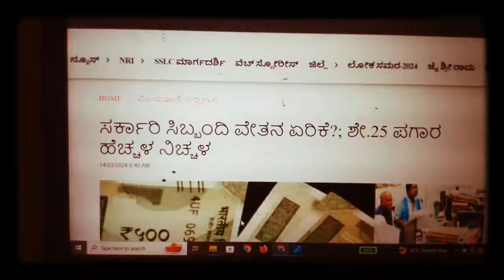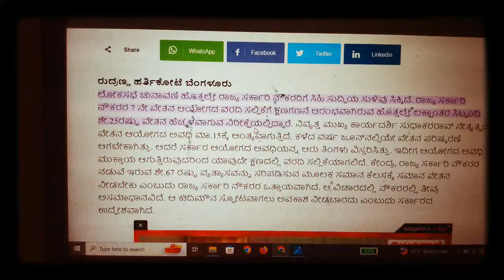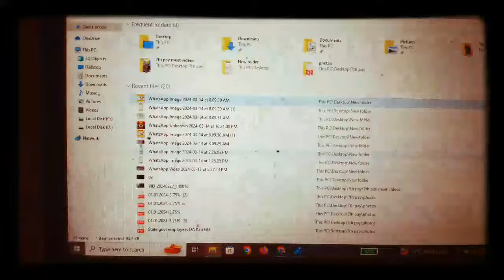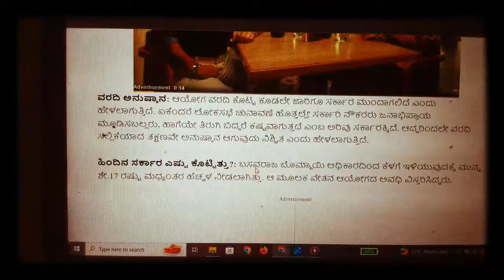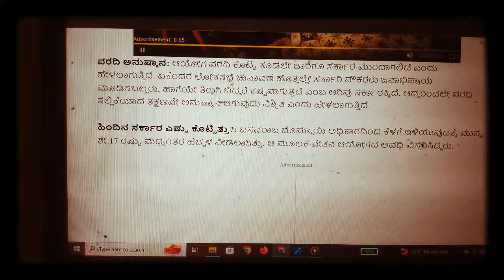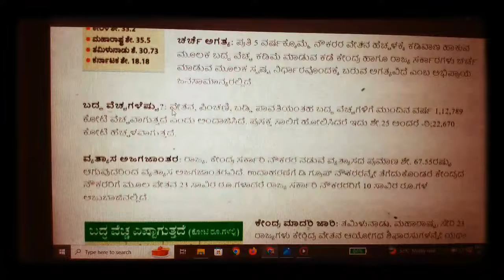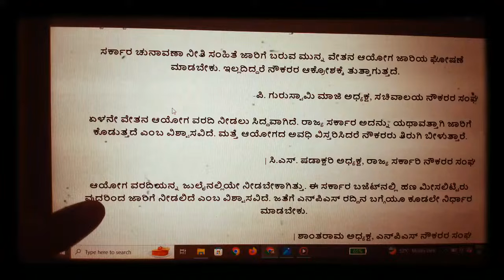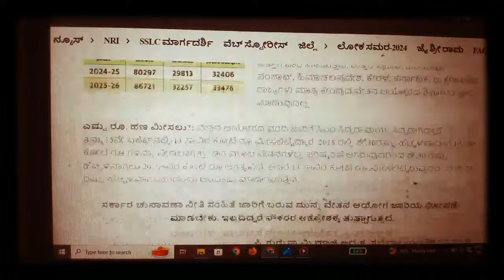7ನೇ ರಾಜ್ಯ ವೇತನ ಆಯೋಗದ ಅವಧಿ ಮಾ.15 ಮುಗಿದಿರುವ ಹಿನ್ನೆಲೆಯಲ್ಲಿ ಮಾ.16ರಂದು ರಾಜ್ಯ ವೇತನ ಆಯೋಗವು ವರದಿ ಸಲ್ಲಿಸಲಿದೆ.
ರಾಜ್ಯ ಸರ್ಕಾರಿ ನೌಕರರ ವೇತನ ಪರಿಷ್ಕರಣೆಗೆ ಸಂಬಂಧಿಸಿದಂತೆ ರಚಿಸಲಾಗಿದ್ದ 7ನೇ ರಾಜ್ಯ ವೇತನ ಆಯೋಗದ ವರದಿ (7th Pay Commission) ಸಿದ್ಧಗೊಂಡಿದ್ದು, ಸಿಎಂ ಸಿದ್ದರಾಮಯ್ಯ ಅವರಿಗೆ ಆಯೋಗವು ಶನಿವಾರ ವರದಿ ಸಲ್ಲಿಸುವ ಸಾಧ್ಯತೆ ಇದೆ. ರಾಜ್ಯ ಸರ್ಕಾರದ ನಿವೃತ್ತ ಮುಖ್ಯ ಕಾರ್ಯದರ್ಶಿ ಸುಧಾಕರ್ ರಾವ್ ಅಧ್ಯಕ್ಷತೆಯಲ್ಲಿ ರಚಿಸಲಾಗಿರುವ 7ನೇ ರಾಜ್ಯ ವೇತನ ಆಯೋಗದ ಅವಧಿ ಶುಕ್ರವಾರಕ್ಕೆ (ಮಾ.15) ಮುಗಿದಿರುವ ಹಿನ್ನೆಲೆಯಲ್ಲಿ ಮಾ.16ರಂದು ರಾಜ್ಯ ಸರ್ಕಾರಕ್ಕೆ ವೇತನ ಆಯೋಗವು ವರದಿ ಸಲ್ಲಿಸಲಿದೆ ಎನ್ನಲಾಗುತ್ತಿದೆ.

ಮೂಲಗಳ ಪ್ರಕಾರ 7ನೇ ರಾಜ್ಯ ವೇತನ ಆಯೋಗದ ವರದಿ ಸಿದ್ಧಗೊಂಡಿದ್ದರೂ ಸ್ವೀಕರಿಸಲು ರಾಜ್ಯ ಸರ್ಕಾರವೇ ಹಿಂದೇಟು ಹಾಕುತ್ತಿದೆ ಎಂದು ಹೇಳಲಾಗುತ್ತಿದೆ. ಗ್ಯಾರಂಟಿ ಯೋಜನೆಗಳಿಗೆ ಸುಮಾರು 52 ಸಾವಿರ ಕೋಟಿ ರೂ. ಬಳಕೆ ಸೇರಿದಂತೆ ಒಟ್ಟು ಯೋಜನಾ ವೆಚ್ಚಕ್ಕೆ 1.20 ಲಕ್ಷ ಕೋಟಿ ರೂ.ಗಳನ್ನು ನಿಗದಿ ಮಾಡಿರುವ ಸರ್ಕಾರಕ್ಕೆ ರಾಜ್ಯಸರ್ಕಾರಿ ನೌಕರರ ವೇತನ ಪರಿಷ್ಕರಣೆಗೆ ಹಣಕಾಸಿನ ಕೊರತೆ ಎದುರಾಗಿದೆ ಎನ್ನಲಾಗಿದೆ. ಈ ಹಿನ್ನೆಲೆಯಲ್ಲಿ ವರದಿಯನ್ನು ಸ್ವೀಕರಿಸುವ ಬದಲು ಮತ್ತಷ್ಟು ಕಾಲ ಆಯೋಗದ ಅವಧಿ ವಿಸ್ತರಣೆ ಮಾಡಲು ಸರ್ಕಾರ ಚಿಂತನೆ ನಡೆಸಿದೆ ಎನ್ನಲಾಗುತ್ತಿದೆ.